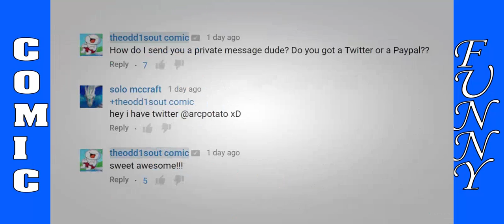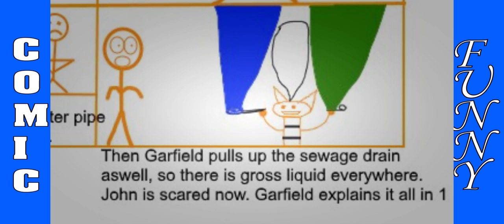Garfild Comic Explained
NOW I GET IT! Thanks to everyone who redrew the comic! I had a really fun time reading all of them!